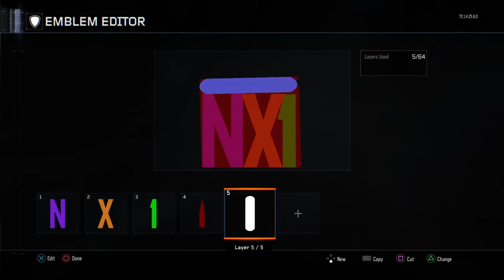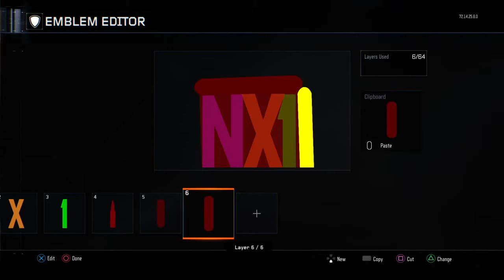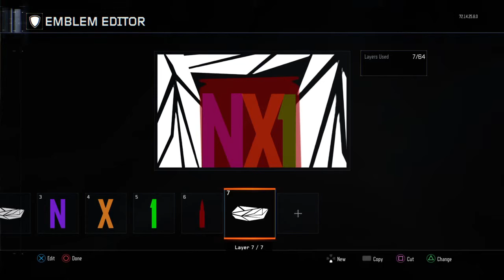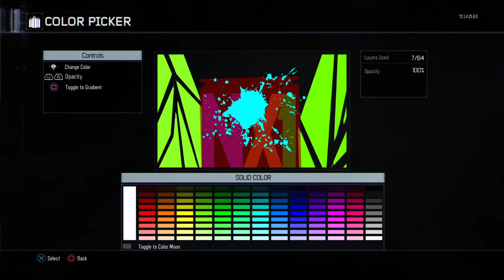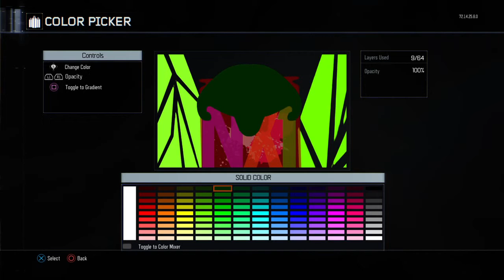Copy of A M8A7 PaintShop - Nx1 Logo Tutorial Black Ops 3